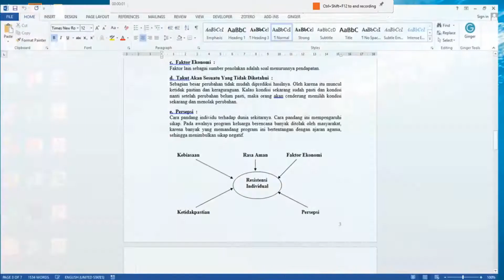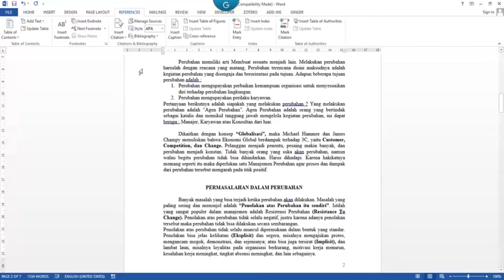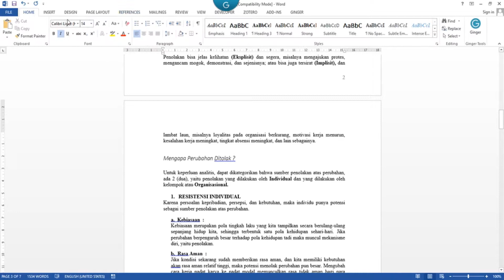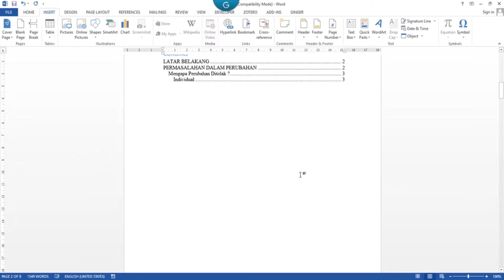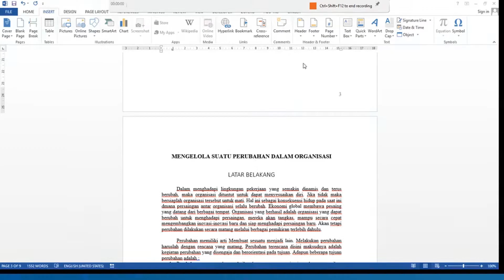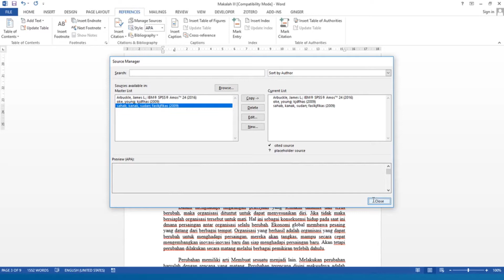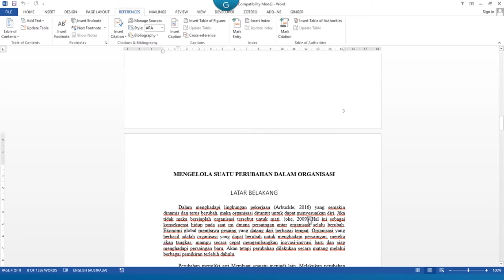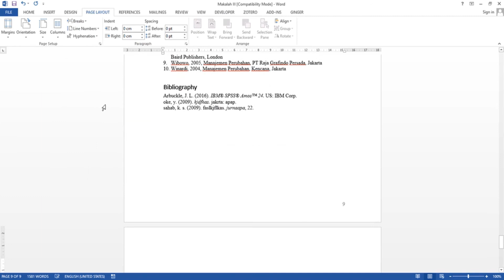Word Tutorial: Otomatisasi daftar isi dan Daftar Pustaka serta kunci halaman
Membuat daftar isi, daftar pustaka otomatis serta mengunci halaman